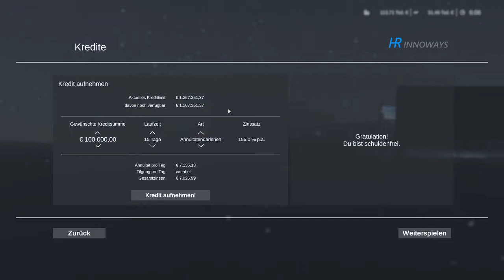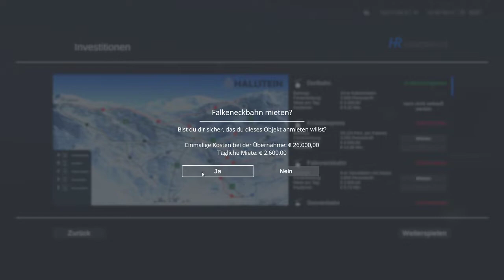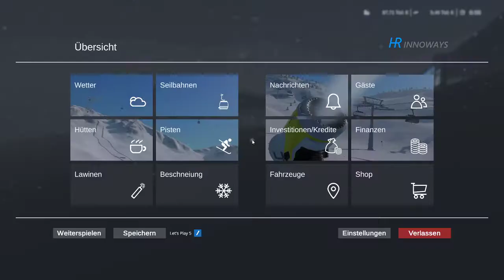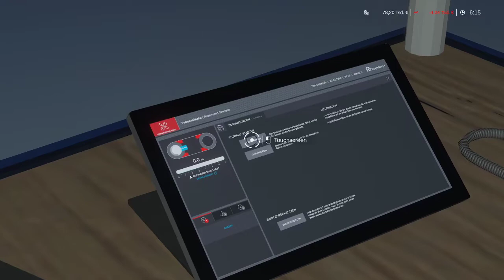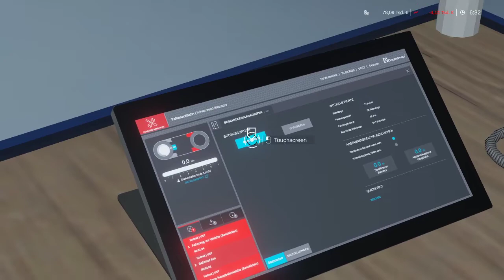Winter Resort Simulator - Folge 07 - Eine neue Seilbahn in Betrieb nehmen.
Kümmer dich um die Skipisten, Seilbahnen und die Gaststädten. Verdiene geld um dir bessere Marschinen zu kaufen.

Wir sehen uns in den Live Stream